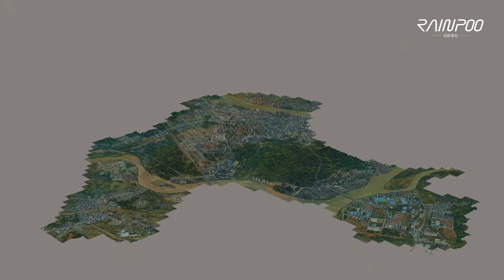Rainpoo DG4Pros | Flagship High-end 3D Modeling Oblique Mapping Camera for Drone 3D Payload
This is amazing mapping camera for aerial photography surveying, which can be compatible with a variety of multi-rotor or fixed-wing UAVs.

Applications including but not limited to cadastral surveying, smart city construction, property integration, emergency mapping, BIM planning etc.Thanks to the excellent software and hardware configuration of the camera, and good adaptability, the model established through the data collected by DG4Pros has very high-quality effects and extremely high accuracy.

This full-frame five-lens camera has a whopping 210 million pixels, weighs only 1.1kg, and is only half a sheet of A4 paper length and width. It comes with two 640 gigabytes of portable storage, and its data download speed is up to 300 MB /s! The core component of the camera, the lens, is independently developed and designed by us. The lens is made of super materials with extra-low dispersion aspheric lens, which can greatly improve the quality of the  aerial photos and further improve the detailed effect of the model.

Weight: 960g
Total pixels: 210mp
Physical size of Pixel: 4.5um
Dimension: 155*130*98mm
Sensor size: 35.9mm*24mm
Minimum exposure interval: 0.6s
Memory capacity: 1280G
Data copy method: unified external memory
Camera synchronization: ‹2ms
Synchronization test: synchronous and independent trigger
Control method: Manual/Bluetooth
Trigger mode: Isochronous/isometric exposure